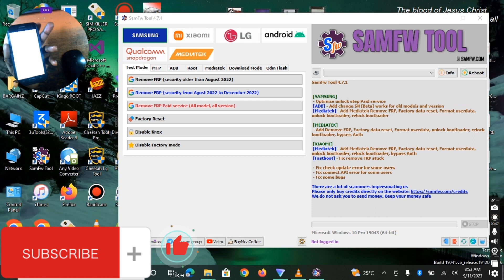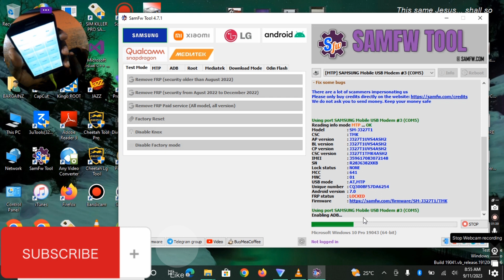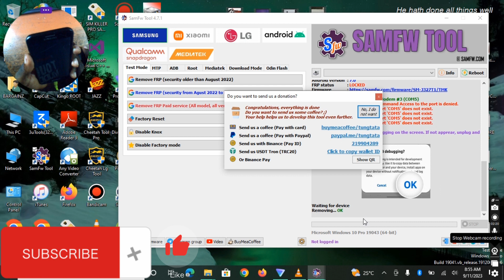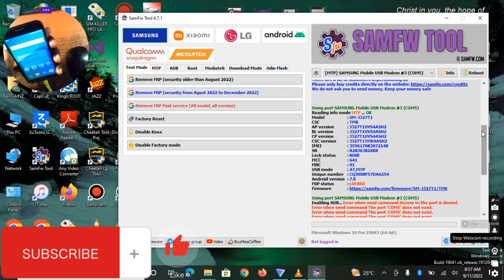How to bypass frp/google lock on samsung j3 prime(sm-j327T1)freefire#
please watch this video carefully to bypass frp/ google lock on several samsung models.